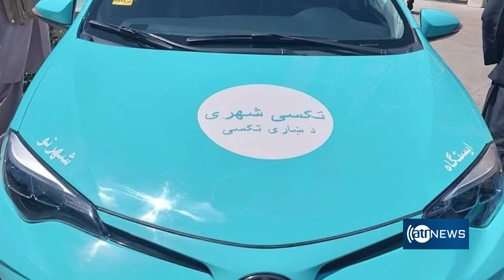IEA announces new taxi color in Afghanistan | امارت اسلامی رنگ تکسی‌های افغانستان را تغییر داد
IEA announces new taxi color in Afghanistan
امارت اسلامی رنگ تکسی‌های افغانستان را تغییر داد